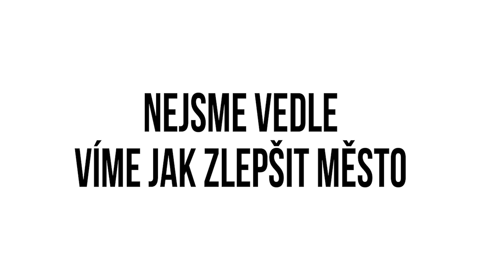Bazén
Víte, že jsme v Soběslavi mohli mít krytý plavecký bazén? Dnes si na tomto místě můžete leda zahrát tenis. Jak šel čas s krytým bazénem...

rok 1976

rok 1987

rok 1991

PIRÁTI PRO SOBĚSLAV - KOMUNÁLNÍ VOLBY 2018 - SOBĚSLAV